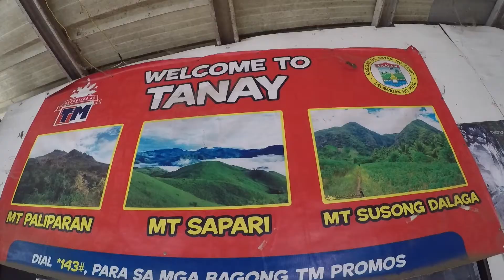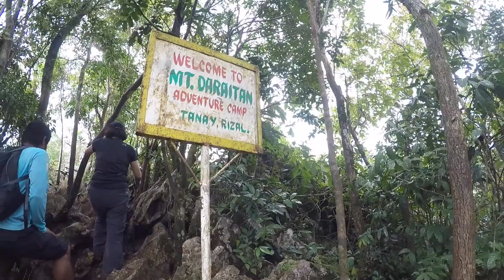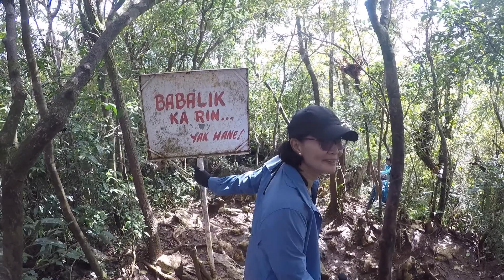Mt. Daraitan 2019